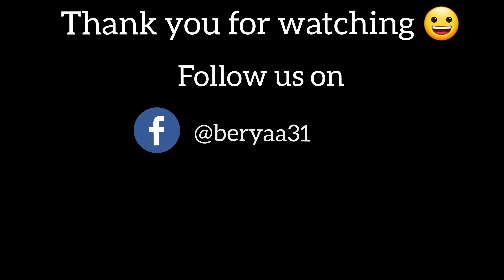केळफूलाची भजी | How to Clean Banana Flowers | Kelphoolachi Bhaji | Banana Flowers Fritters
Shreyas Pai an Engineer & Mayura a MBA Finance operate a delivery kitchen and catering services called as "Beryaa".

Mayura belongs to Koli community and I being a Goud Saraswat Brahman our cuisines includes both Koli as well as Saraswat food. Saraswat Brahmans known as "Most fish eating Brahmans" in the country have their own unique recipes of cooking fish curry along with the Son Koli community recipes makes our kitchen diverse.

People love to order from us rather they are addicted to our delivery kitchen because it's completely home cooked without added soda and food color along with fresh seafood which is not easily available in any of the restaurants these days which is why we get most number of repeat orders.

Without using any social media platform or any sort of digital advertising, we started our kitchen in October 2017 with just distributing thousands of self designed leaflets in the newspapers.

From going to the fish market in the morning around 4 a.m and purchasing rest of the raw materials including meat to washing the final sets of utensils and delivery of the food is managed by two of us.

Mayura cooks and I take the food to our clients. With just around 3 years we have catered in New Year | Holi | Marriage Functions | Ganpati festival etc. along with our Delivery Kitchen.

So with this introduction I would like you to order & taste our food which includes (Koli, Saraswat, Malwani and different styles of Fish Fry, Fish Curry, Chicken Gravy, Bhakris, Wade, Solkadi as well as Biryani.) and listen to the stories of our culture along with the way we travelled with our kitchen in these 3 years which are not mentioned above.